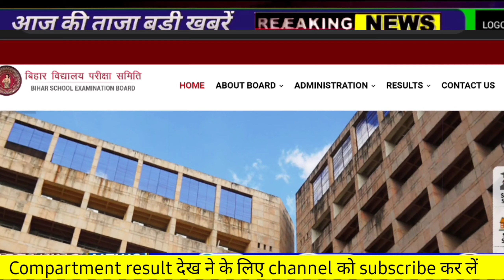Inter Scrutiny Result 2022 Kab Aayega | Bihar Board 12th Scrutiny Result Kab Aayega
Inter Scrutiny Result 2022 Kab Aayega | Bihar Board 12th Scrutiny Result Kab Aayega |Scrutiny Result Rising career point

🛑दोस्तों इस वीडियो में हम बिहार बोर्ड के इंटर के Scrutiny के फाइनल रिजल्ट जारी करने से संबंधित जानकारी दी है।

Bseb inter scrutiny result 2022 || Bihar board 12th scrutiny result kab aayega || bseb Inter scutniy || scrutiny ka result kab aayega 2022 || scrutiny ka result kitne din me aata hai || bihar board scrutiny

inter skutani 2022
inter scrutiny kaise dekhe
inter me marks kaise badhaye
bseb inter scrutiny form apply 2022
inter, scrutiny
bihar board

bseb scrutiny result 2022 12th